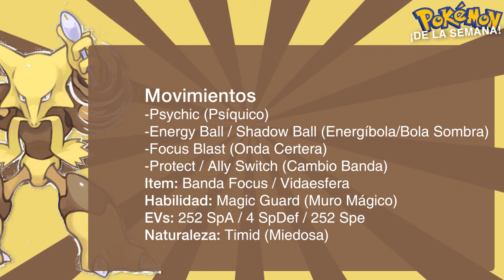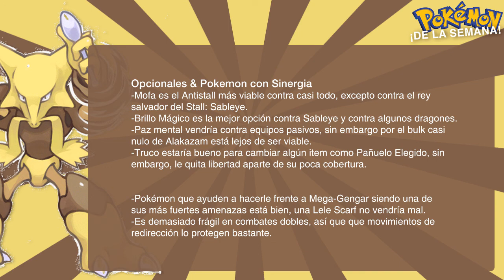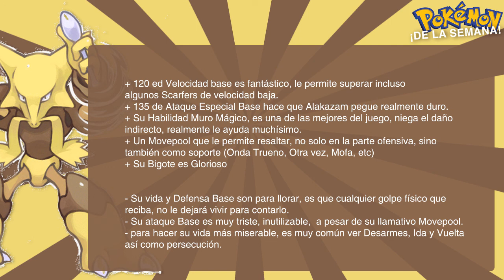Pokémon de la Semana | #68 | Alakazam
Uno de los titanes de la primera generación

Si está aburridos visiten el canal de un Buen amigo.